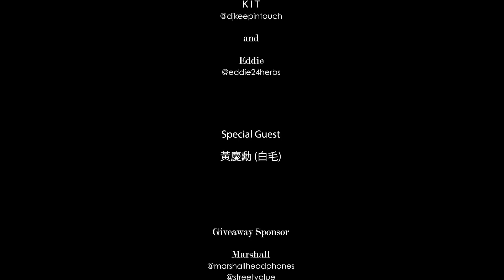24/7TALK: Episode 114 ft. 黃慶勳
Show love and support:
記得留低聯絡方法!

24/7TALK: Episode 114 ft. 黃慶勳
Special guest: 黃慶勳
Hosts: 24Herbs

Filmed and edited: Pak Khei, Marco Mak, and Wesley Ng

今集247talk請嚟一位喺香港電影行工作超過廿年嘅從業員，由場務一直到副導再升到導演。歡迎我哋今集嘅嘉賓白毛！

This episode we are stoked to have Bai Mao as our guest. Check out his story from working as an Assistant Director for years to finally directing his own movie with the A Listed actor Aaron Kwok, Lam Ka Tung, Simon Yan and more.

24/7Talk is now on Spotify, Apple Podcast, Google Podcast:
Spotify Podcast: